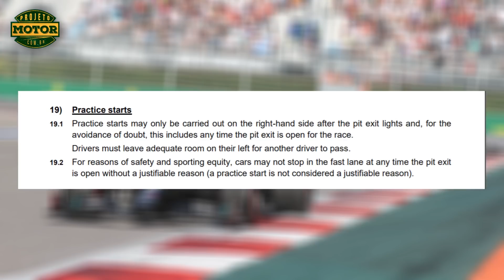Erro e Punição de Hamilton adiam recorde da F1 | Bate-Pronto GP da Rússia 2020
Lewis Hamilton esperava igualar o recorde de vitórias na F1 de Michael Schumacher. Mas um erro na classificação e uma punição durante a corrida complicaram seu final de semana e ele terminou apenas na terceira posição na prova.